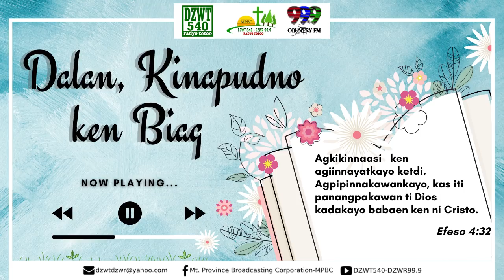DALAN, KINAPUDNO KEN BIAG - October 10, 2021